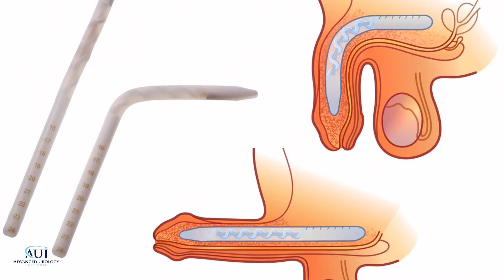What Treatments Are Available For ED - Dr. Denis E. Healey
Like many other medical conditions, erectile dysfunction can be treated effectively by taking medicine